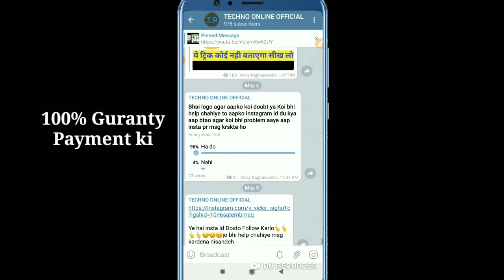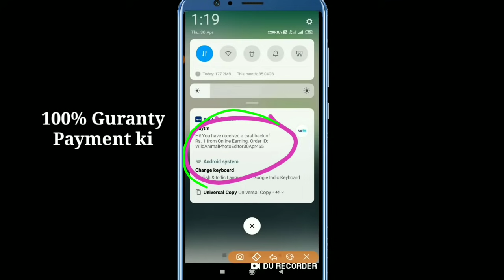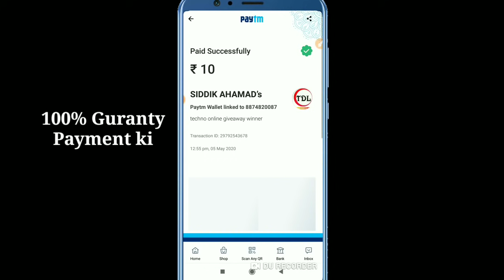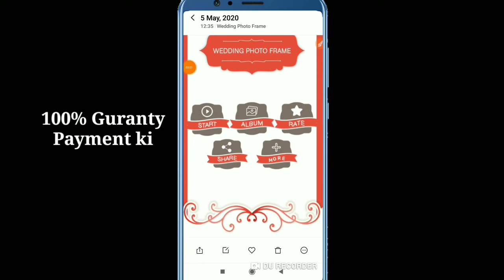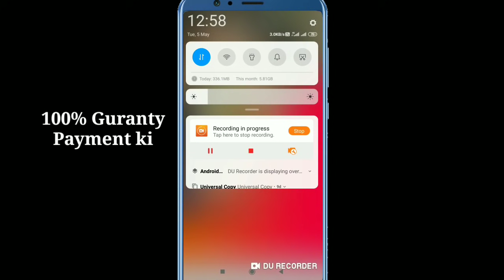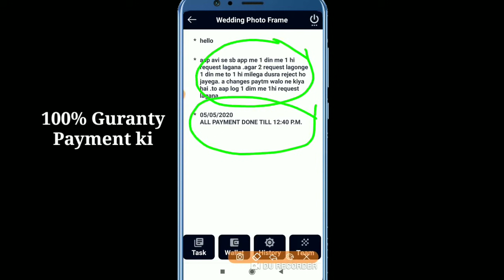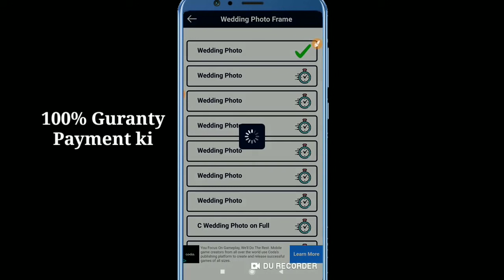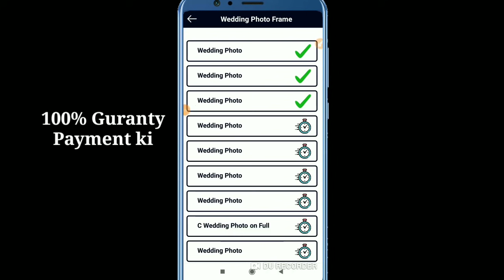2021 BEST EARNING APP || EARN DAILY FREE PAYTM CASH WITHOUT INVESTMENT